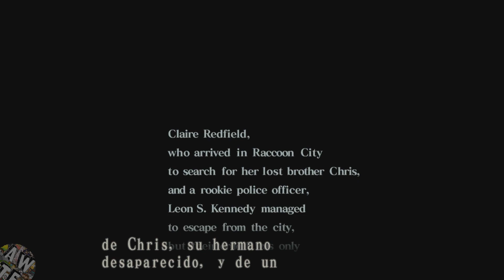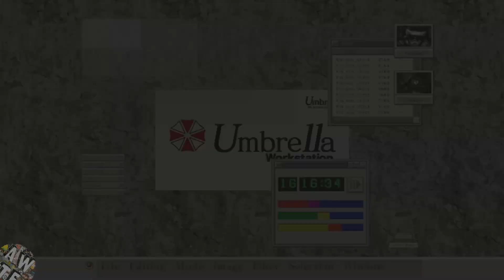RESIDENT EVIL CODE VERONICA X HD Pelicula Completa en Español | Historia Completa | Full Movie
La película completa de "Resident Evil Code Veronica X" en HD está disponible ahora en español. En esta emocionante aventura de terror, sigue a los personajes icónicos de la franquicia Resident Evil mientras se enfrentan a peligrosas criaturas y resuelven enigmas en una carrera contra el tiempo para detener una amenaza biológica global. Con una calidad de imagen impresionante y subtítulos al español de alta calidad, esta historia es perfecta para los fans de Resident Evil y los amantes del cine de terror. ¡Prepárate para una experiencia inolvidable llena de suspense y acción!